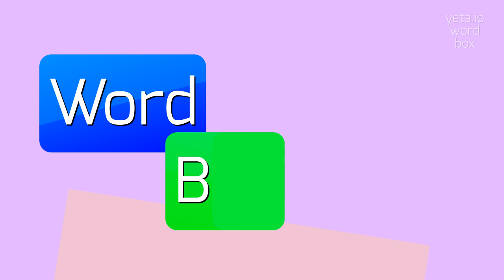How to say "superengraved"! (High Quality Voices)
Watch in this video how to say and pronounce "superengraved"!